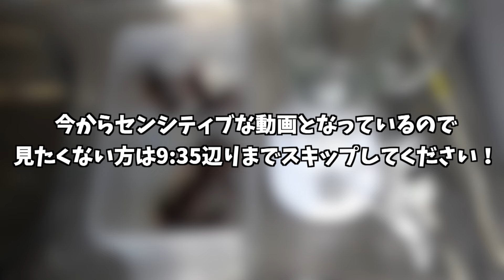ザリガニを餌にして、釣りに行こう！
遊楽舎 姫路花田店
 [営業時間]
★平日…13：00～20：00
★土日祝日…13：00～22：00
☆買取は閉店1時間前にお願いします！

☆R-FARM
店長が参加する即売会や昆虫用品の販売はコチラ

★深山農園（店長が使用している菌糸ビンはココ）

実験へのご協力や、やって欲しいことは店長の個人Twitterまでご連絡ください